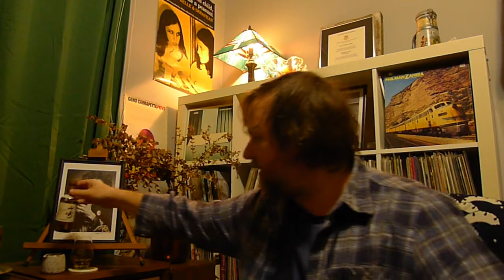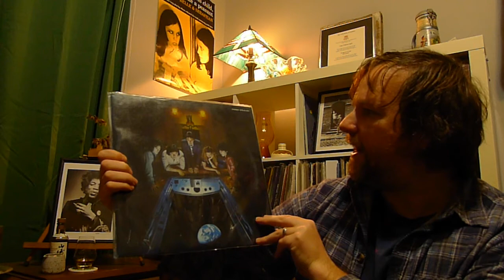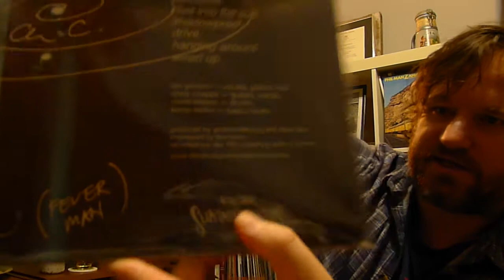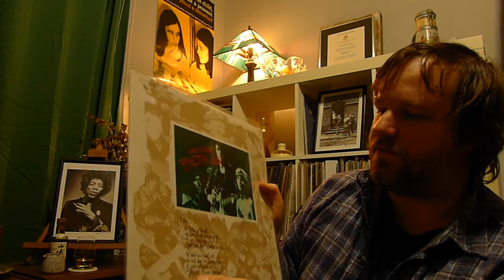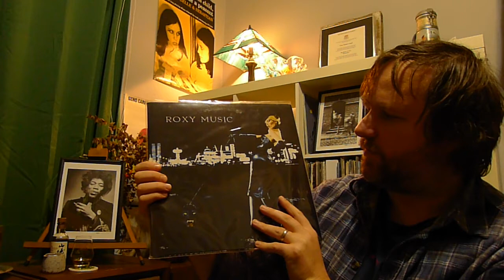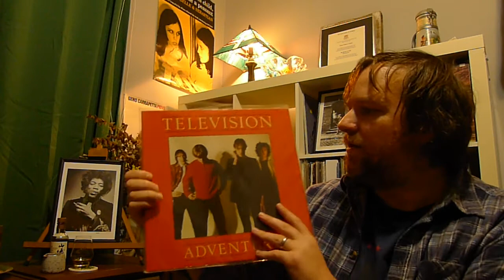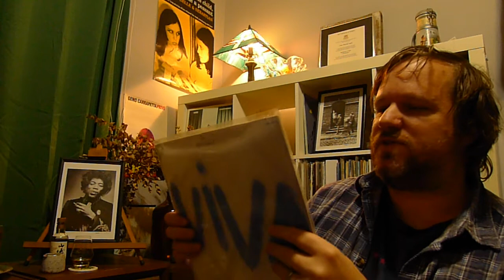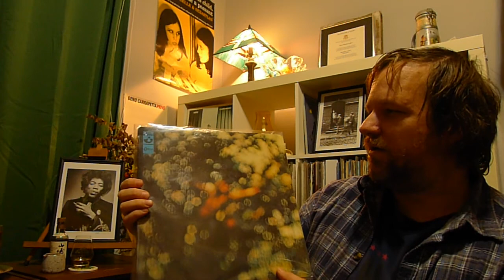Grandma's Handbag on Tour - Japanese Vinyl Haul!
Join me with a recent vinyl haul from Japan including a bunch of seventies minor-classics, records all in top condition and decent prices - all this and a single obi! Don't forget Grandma's Little Helper :)